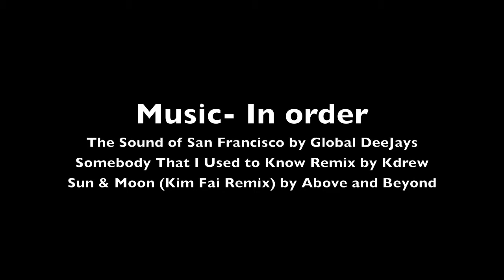nytmare and Fantasee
Made this today.

Traditional sketch/drawing/colouration. I hope you enjoy it!

I will be uploading more videos like this one as I keep improving with art.

Note- If you do not like my music, simply do not turn on the volume in the player.